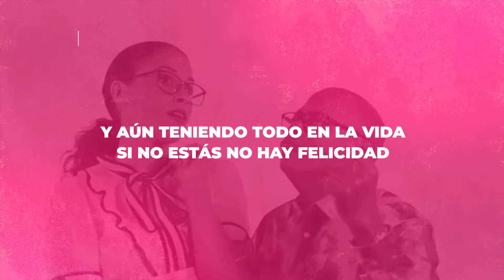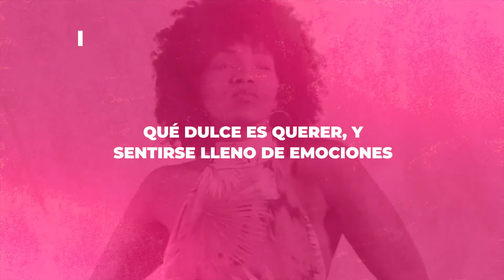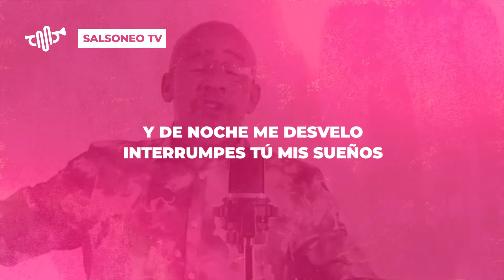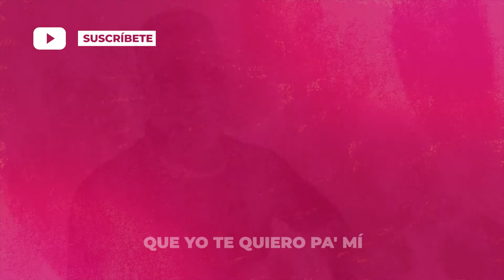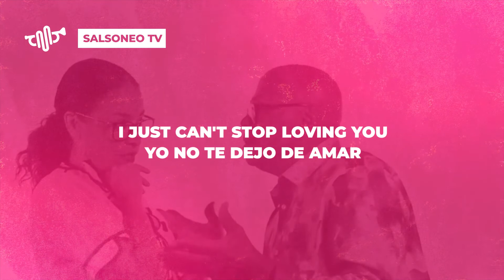Rafu Warner, Luisito Carrion - Si algún día fueras mía l Salsa Con Letra (lyric) SalsoneoTV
Vídeo con letra Si algún día fueras mía de Rafu Warner con Luisito Carrión Disfruta y encuentra lo mejor de la salsa clásica, salsa baúl, salsa romántica y más. 🥁🎉🎶

¡Conéctate con nuestra Playlist y disfruta de la mejor música de salsa! 🎧🥁🇵🇷🇨🇴

¡Nos encanta compartir nuestra pasión por la salsa latina contigo! 🎶🕺

📝 LETRA: sialgundiafuerasmia